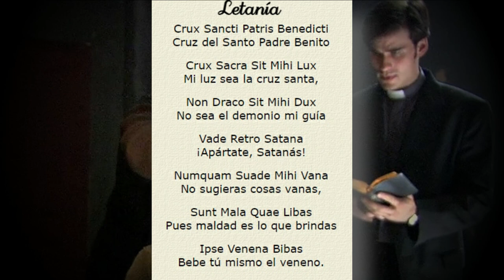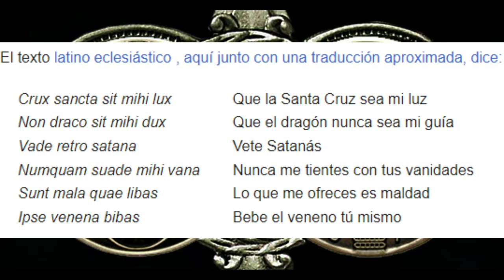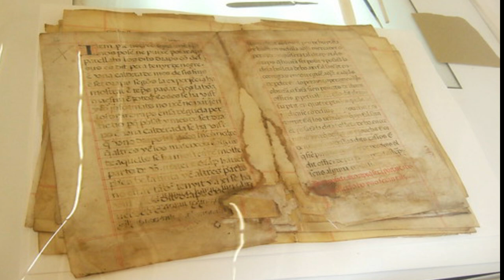VADE RETRO SATANA